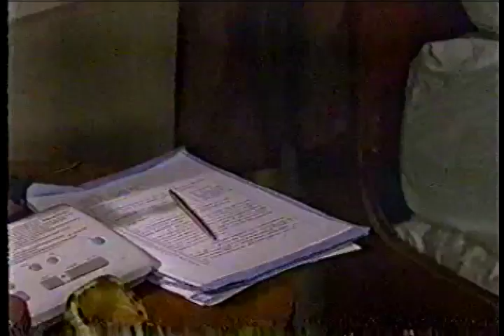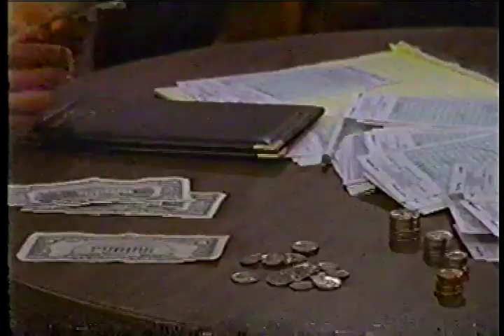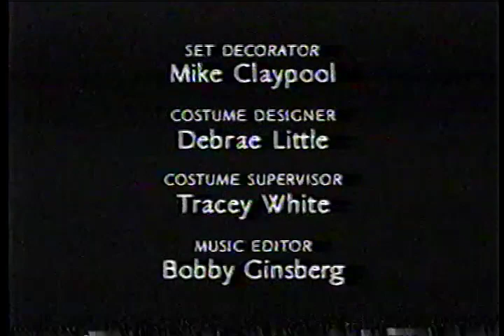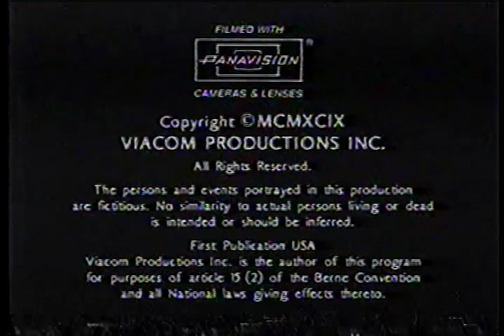Linc's TV Show - Love and Other Traitors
Last Episode I have.  I don't have any rights.  Enjoy.